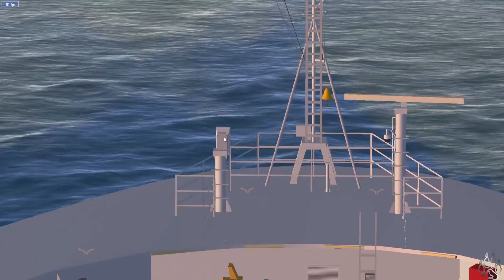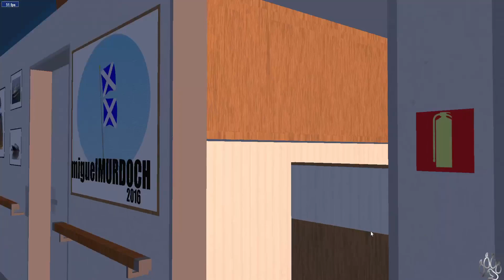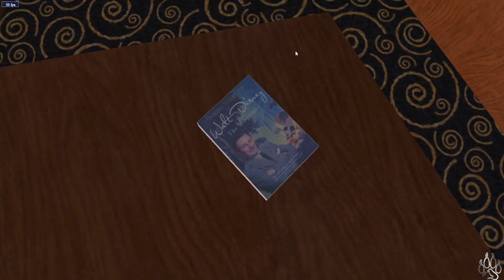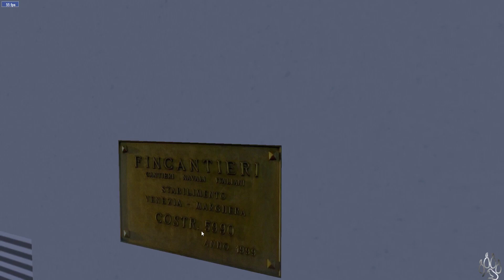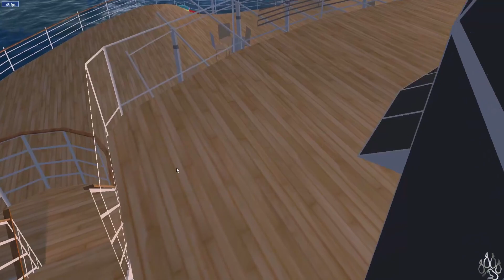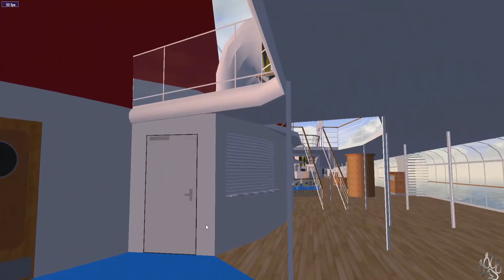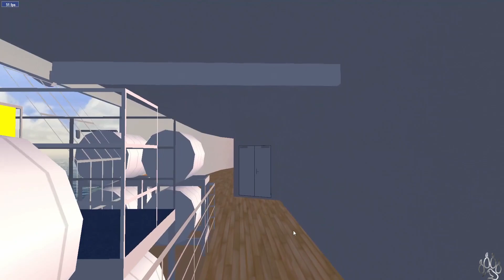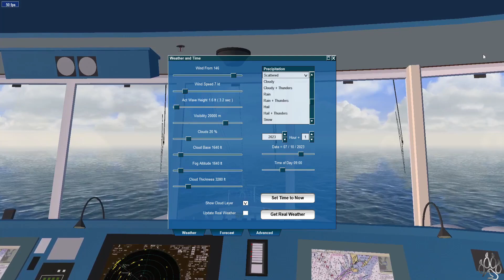Disney Wonder Day At Sea | 10 Night Hawaiian Cruise | Virtual Sailor NG | Ship Simulator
Today we jump into a game called Virtual Sailor NG which is a sequel more or less to vehicle Simulator.

We are captaining the Disney Wonder for Disney Cruise Line out of  Vancouver for a 10 night cruise to Hawaii for the Hawaiian Repositioning Cruise which will be traveling to Hilo, Nawiliwili, Maui, and Honolulu. Cruising across the Pacific we will have 5 fun filled days at sea as well.  So come with Captain Mickey and Myself as we sail the to the most beautiful destination in the world with the Disney Wonder.

Oh of course enjoy the Disney Cruise Line Horn!

Day 1: Vancouver
Day 2: Day At Sea
Day 3: Day  At Sea
Day 4: Day At Sea
Day 5: Day At Sea
Day 6: Day At Sea
Day 7: Hilo
Day 8: Honolulu
Day 9: Nawiliwili
Day 10: Maui
Voyage Ending in Honolulu

Come See Ella, Beast, Layla, Ezi, Willow, Hades, Hermes, and Persephone!!!